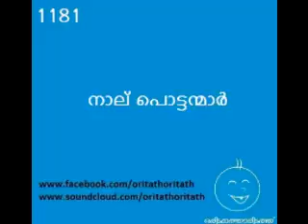1181 നാല് പൊട്ടന്മാര്‍